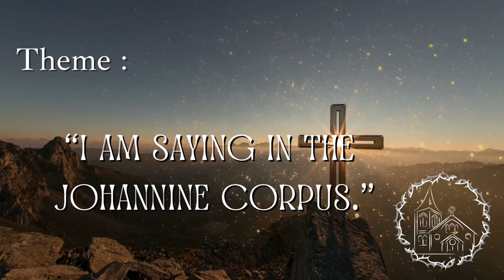Life-Saving Faith - II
Sermon preached by Prema Samuel during the evening worship service on 25th Feb., 2024@ 6:00 pm